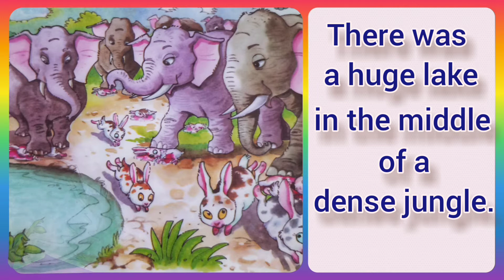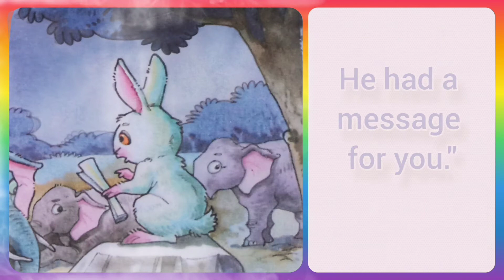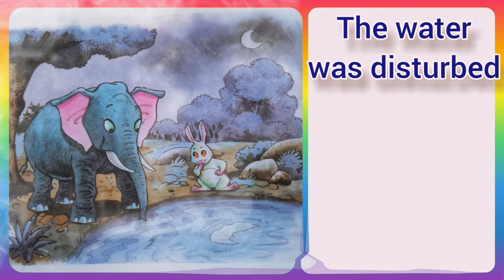The Lake of the Moon | Panchatantra Stories | Children's Bedtime Story | Moral Story | Read Aloud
The Lake of the Moon
Story of the clever rabbit who outwit the mighty elephants with intelligence.
Moral tales of Panchatantra read aloud.
Potpourri of Stories

Listen to the story, read along. Develop your reading and listening skills with fun.